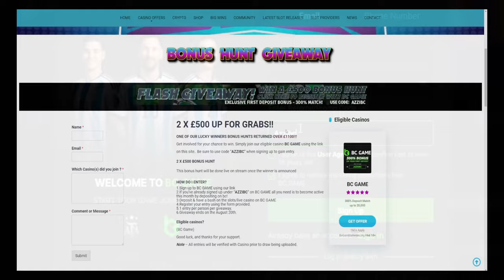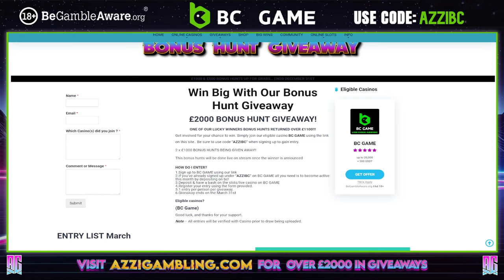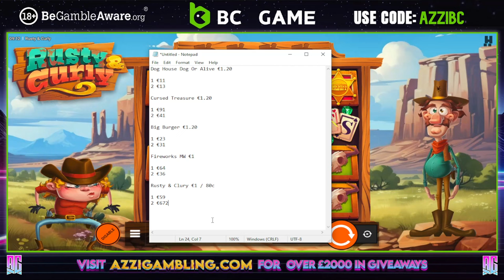SUNDAY SLOTS BATTLE! ALL NEW GAMES!😍😍 & FREE GIVEAWAY!🤑🎰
^^ £2000 Worth of Bonus Hunts Up For Grabs This Month!^^

A range of great Non UK casinos can be found

18+

Every sign up is always greatly appreciated! and of course helps a long way in making these videos.

No matter how this video finishes remember the casino will always win in the long run.

No links displayed are transactions links. Azzigambling.com is an information, news and review site documenting online slot content; and offers no gambling functionality.